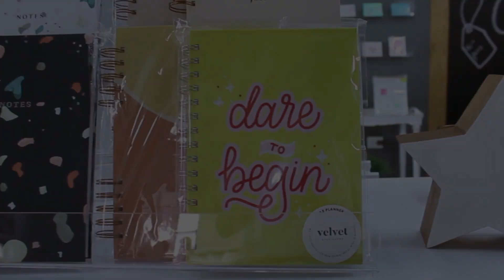This is VELVET! - Making of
We are the coolest stationery shop. (come & see)